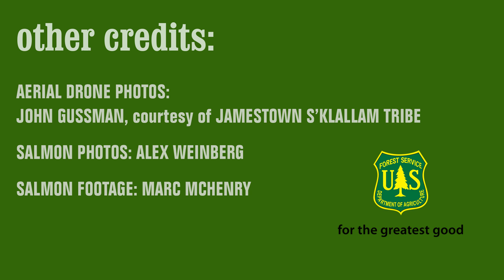Improving Fish Habitat: a Story of Collaboration with the Jamestown S’Klallam Tribe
In order to improve salmon rearing habitat in the upper Dungeness watershed the Forest Service partnered with the Jamestown S'Klallam Tribe and others to complete the Dungeness Large Woody Debris project on the forest in October 2016.  The team built structures that mimic how the river would naturally create jams, with logs and rocks that tumbledown stream during high flows. The log jams are designed to slow the water's velocity and allow for fine sediment and gravel to settle out which will create better salmon habitat that endangered fish need for building their nests and laying their eggs.

The Forest Service is directed by our management plan, to restore and maintain aquatic systems, and the Dungeness Large Wood Project is part of that “restore” component of that management plan. Olympic National Forrest has been collaborating on restoration activities within the Dungeness watershed for decades. The Dungeness is the home watershed of the Jamestown S'Klallam people.